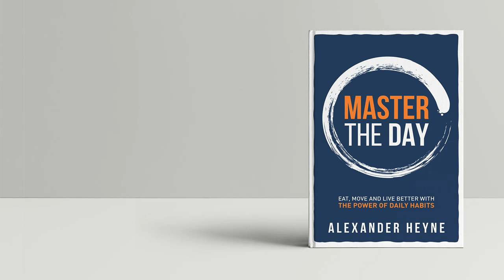The Two Journaling Exercises Changing My Life in 2022